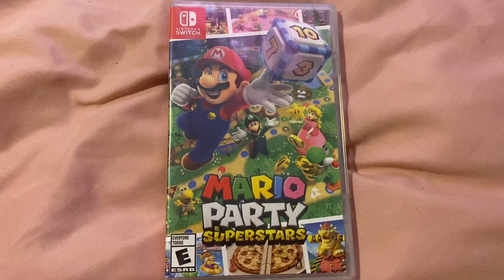I finally got Mario Party Superstars!!!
I can’t wait to play this!